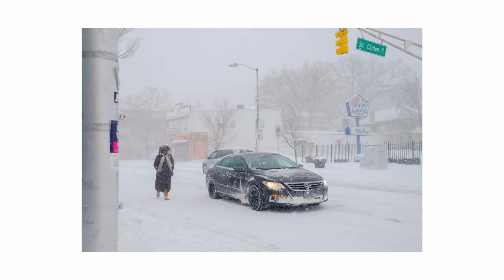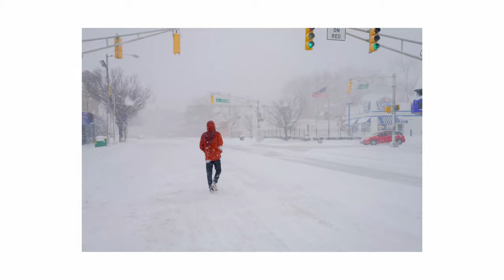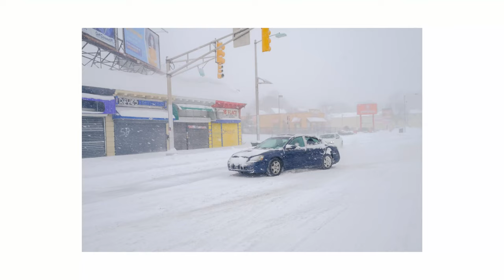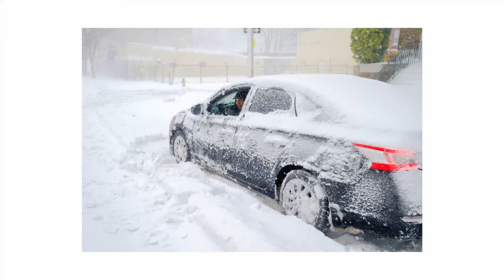WILD Blizzard Street Photography with FUJI X100v (POV}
Fuji x100v Hands-on shoot in the streets during a blizzard.

Get 30 Days Free on Artlist (where I get my music)

street photography tips, street photography for beginners, behind the scenes, street photography behind the scenes,
fuji, travel vlog, photo vlog, photoblog, Boston, Massachusetts, rangefinder, shooting street photography with fuji x100v